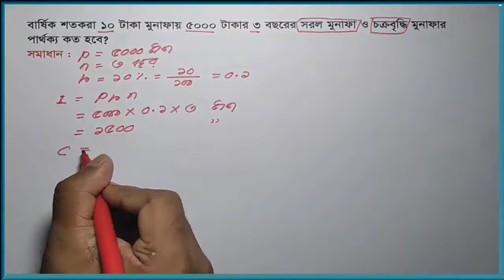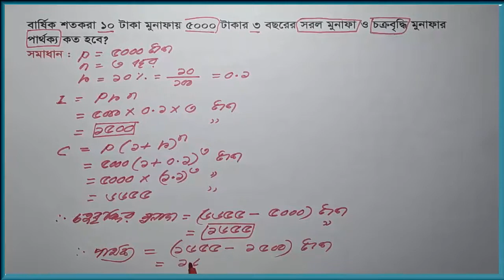অষ্টম শ্রেণি : পাটীগণিত | অনুশীলনী : ২.২ | প্রশ্ন নং : ৮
প্রশ্ন নং : ৮ | অনুশীলনী : ২.২ | অষ্টম শ্রেণি : পাটীগণিত

এপর্বে ধারবাহিকভাবে অষ্টম শ্রেণির পাটীগণিতের সমস্যা সমাধান করা হবে। ১ম পর্বে অধ্যায় : ২ (মুনাফা) থেকে খুব সহজেই কিছু সমস্যা সমাধানের ভিডিও দেওয়া হয়েছে। আশা করি অপপনাদের ভালো লাগবে।